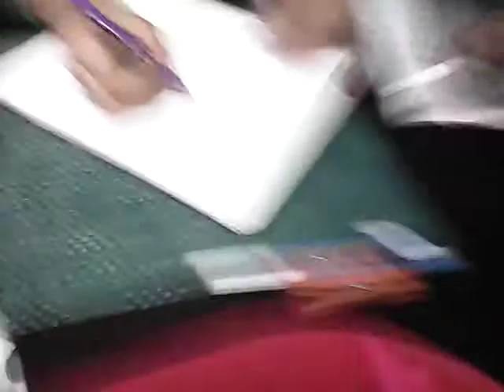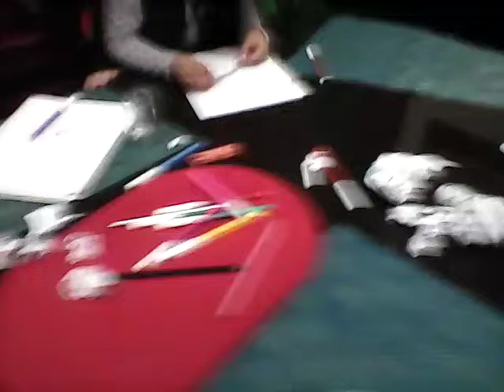Retos y verdades 😂😂😂😂